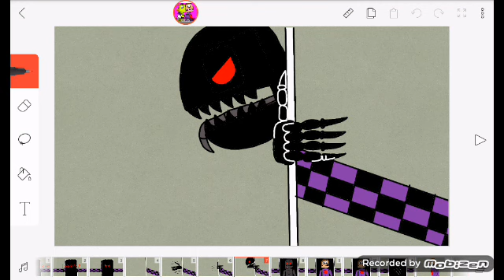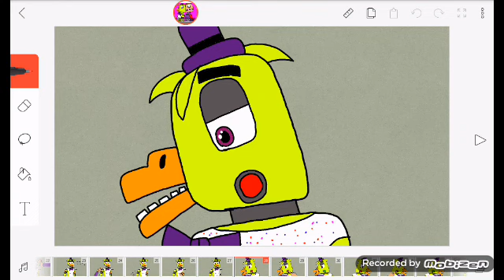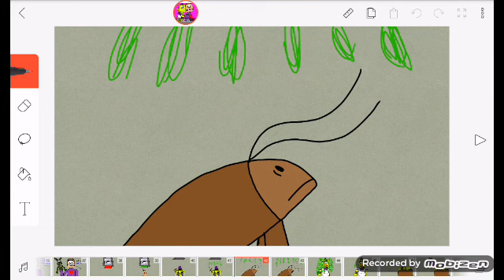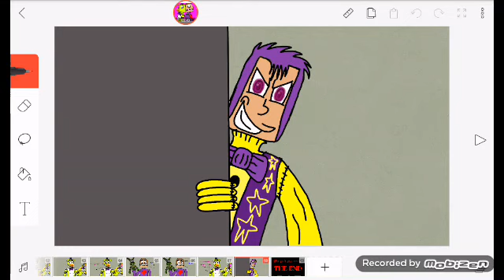Consertando Lara Games Episódio 2 do Five Nights at freddy's VR HELP wanted